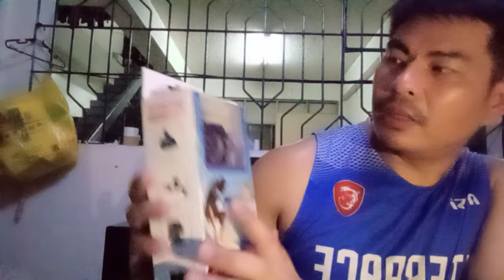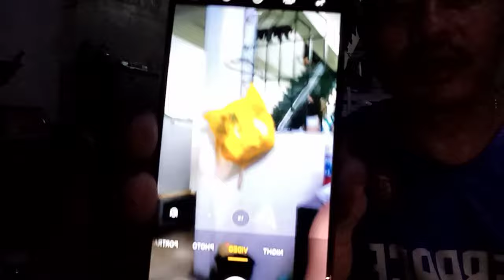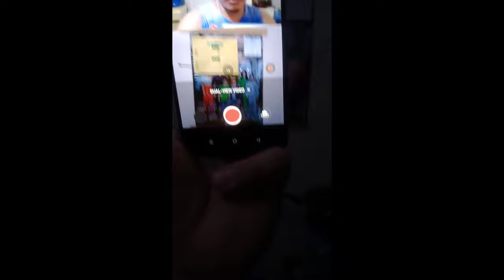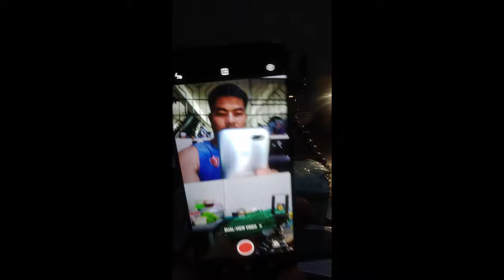reno 5 5g unboxing daming freebies